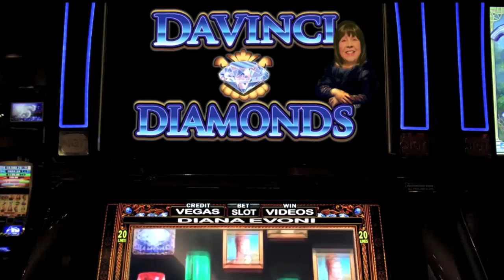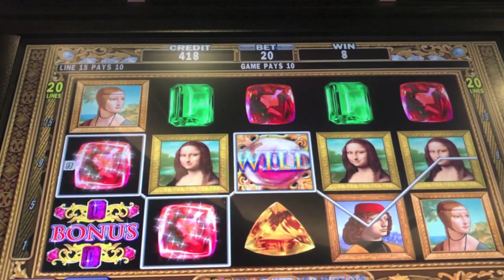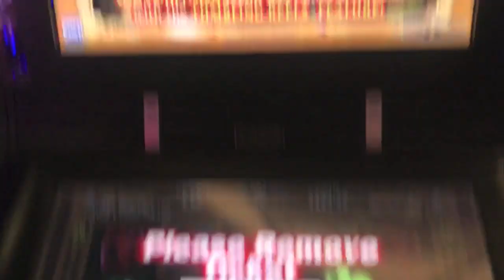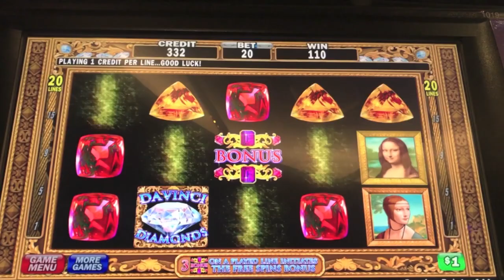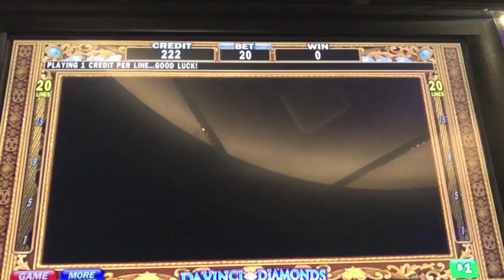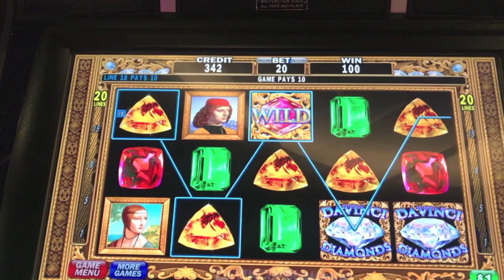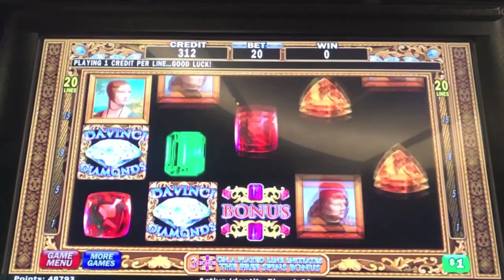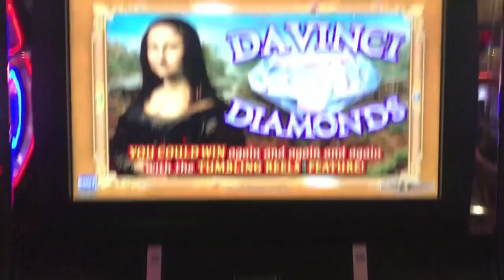HIGH LIMIT DAVINCI DIAMONDS BONUS & WINS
Bonus and fun with high limit DaVinci Diamonds Slot Machin
What a dianaevoni t-shirt?